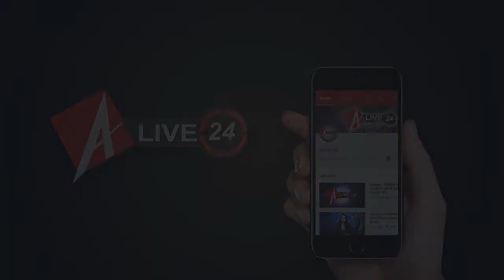Alive 24 : नाच-गाकर किया गया महंगाई का विरोध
बढ़ती महंगाई को लेकर सोमवार को कांग्रेस सेवादल ने एक अनोखा प्रदर्शन किया जिसमें कार्यकर्ताओं ने गाना गा कर व नाच कर महंगाई का विरोध किया, इस दौरन प्याज समेत कई घरेलू सामान लेकर हजरतगंज स्तिथ गांधी प्रतिमा पर कांग्रेस सेवादल के कार्यकर्ता पहुंचे, देखिये ये रिपोर्ट